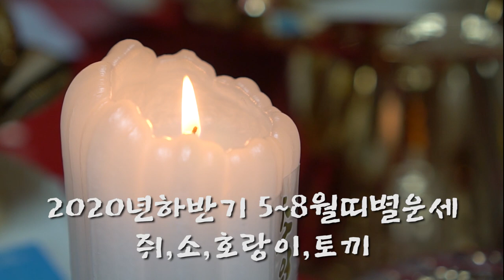★2020년 경자년 하반기 5~8월 띠별운세!★ (쥐,소,호랑이,토끼) 인천점집 천상작두장군 조보살